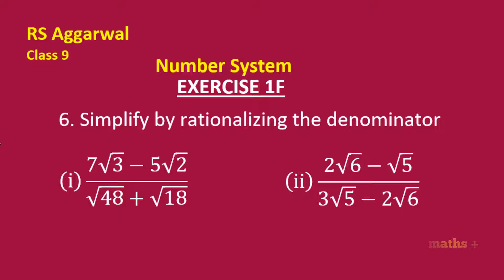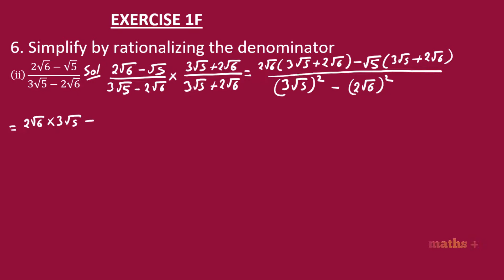Number System Class 9 Exercise 1F Question 6 RS Aggarwal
6. Simplify by rationalizing the denominator

00:25 (ⅈ)  (7√3−5√2)/(√48+√18)

06:40 (ⅈⅈ)  (2√6−√5)/(3√5−2√6)